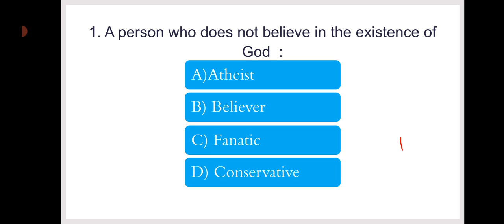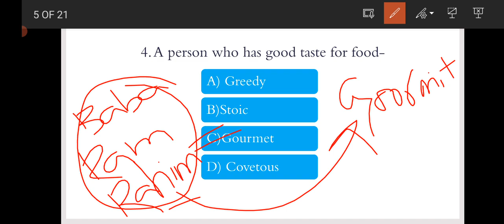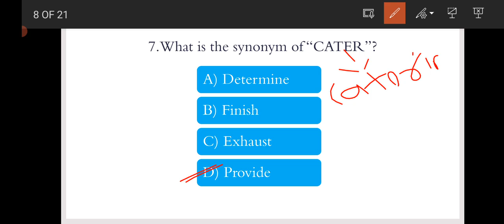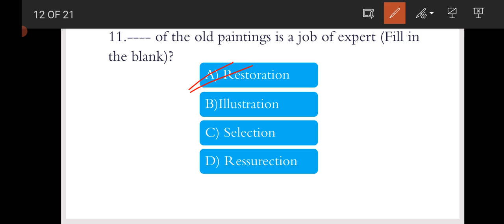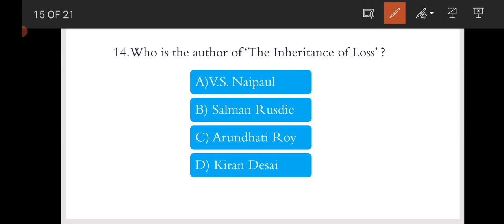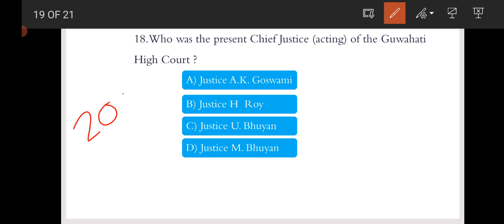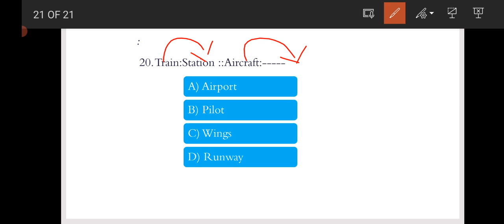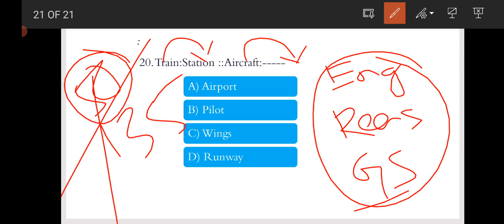MOCK TEST 8 || Important for DHS & Assam Direct Recruitment ||Previous Year Questions By Jahirul Sir